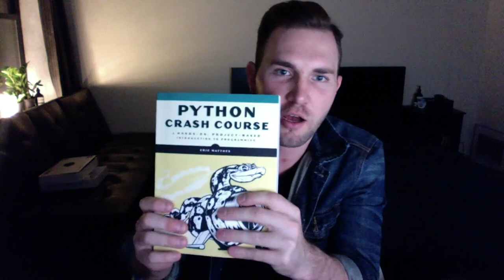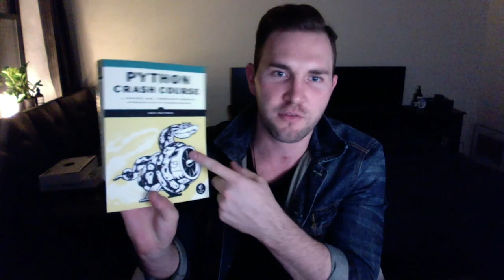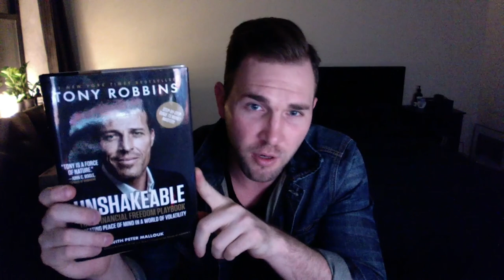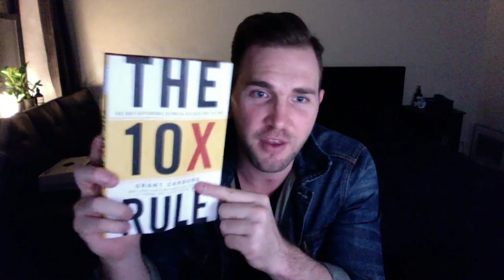Interview with Devslopes